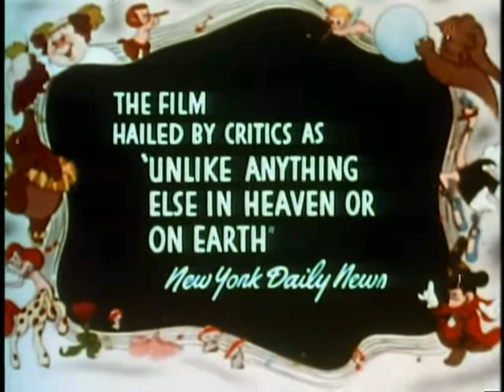Fantasia 1940 trailer